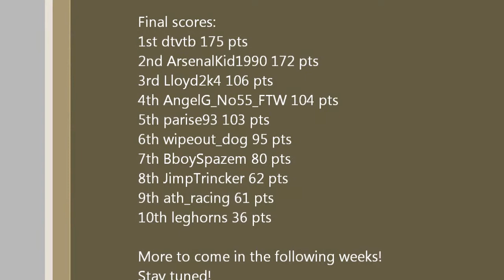ModNation WARS I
The first edition of a weekly racing/track showcasing event, organized by me and Kuningaskotka. Hosted by the lovely partying oni girl Suika Ibuki!